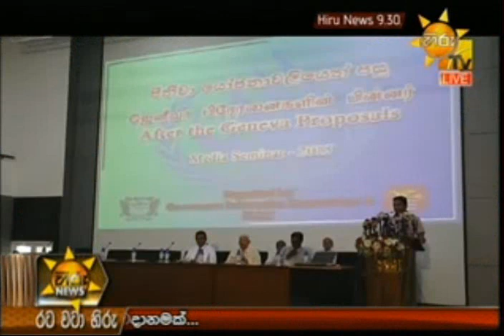hiru 9.30 - 12th October 2015 p01